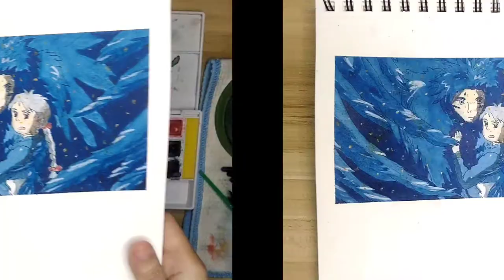Studio Ghibli:Howl's Moving Castle Painting🎨One(1) Year Anniversary on YouTube 🎨 LittleWorldofSienna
In celebration of my One (1) Year Anniversary here on YouTube here is a watercolor painting from one of Studio Ghibli's movie which is my favorite: Howl's Moving Castle💐✨

I am glad to let you all know that we are celebrating my one(1) year anniversary here on YouTube with this artwork! Actually, the date was last April 15, 2022 and I painted this on that exact date. But as you know already I upload my videos on Tuesdays. So technically this video is still taken on my one(1) year Anniversary! (That counts, yeah?) 😍🥳💗 I remember one of my first uploads here on YouTube is also a painting from Howl's Moving Castle, thinking back I realized that I have still a long way to go. Now, I am not only exploring the world of watercolor but also Gouache. I will still continue this until I am old(Wish me luck! Hahaha), please don't get bored of me and my artworks 💗

You are all part of this little family and I am sincerely thankful to all of you lovelies for supporting me and being with me with this journey! Cheers to us! 😍💖

Time Stamps!! For easy access 😁:
00:00 Intro
00:06 Preview
00:11 Buckle Up for the Long Speech 😝
04:18 Click to Skip the Talking(PLEASE DON'T) 😅
16:59 Painting Done and Tape Peeling
17:38 Close Up of the Artwork
18:18 Outro :(

Let me know your thoughts about this one in the comment/s section! You can also give me ideas for my next video 😉🤗